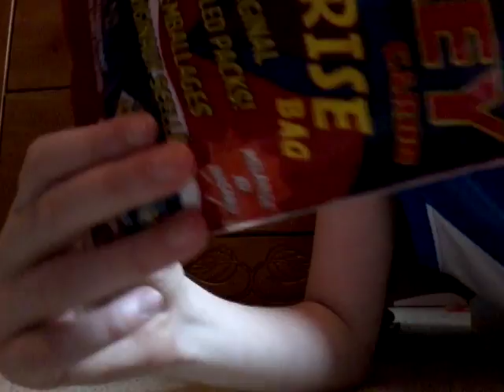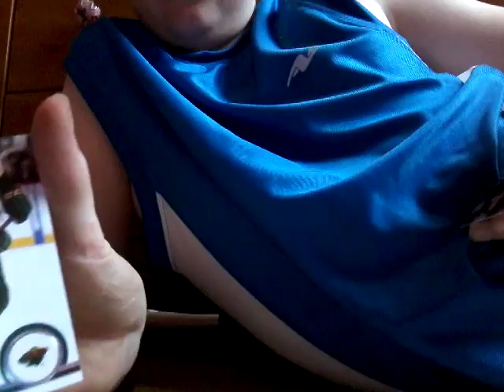Hockey cards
I love hockey cards